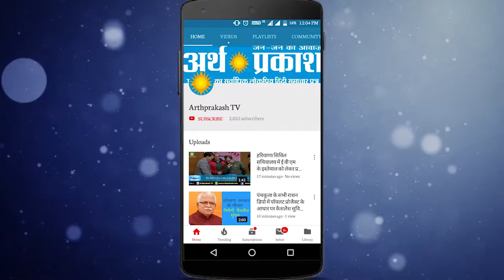हरियाणा की सांस्कृतिक पहचान रत्नावली के दूसरे दिन देखें क्या प्रस्तुतियां पेश हुई